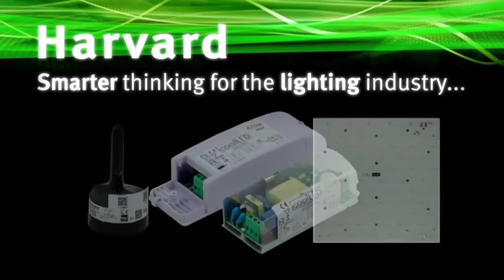Harvard Engineering - A Guide to Innovation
Watch the video to discover the innovation behind Harvard Engineering and how it has become market leader.